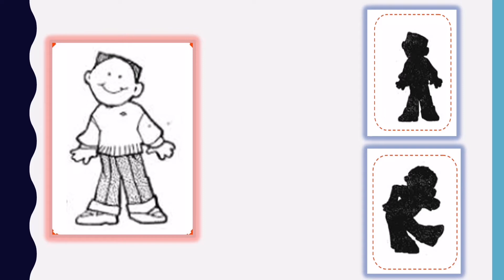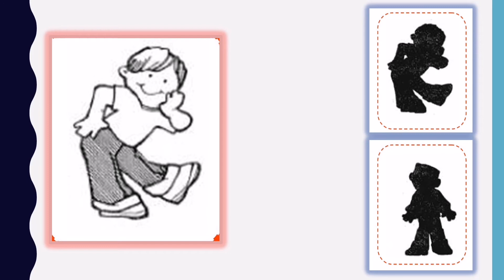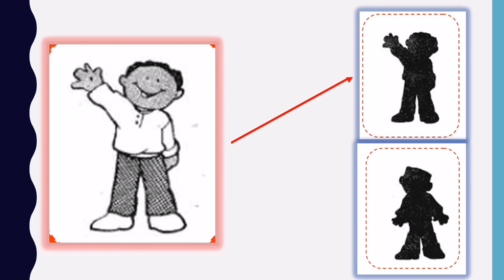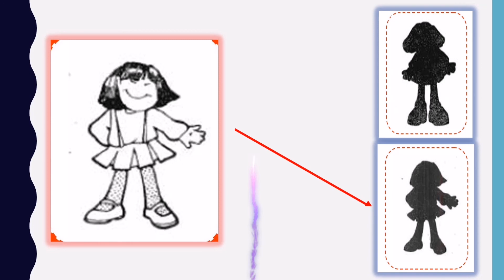SHADOW MATCH | INTERACTIVE VIDEO / ILOCANO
Interactive video for children.